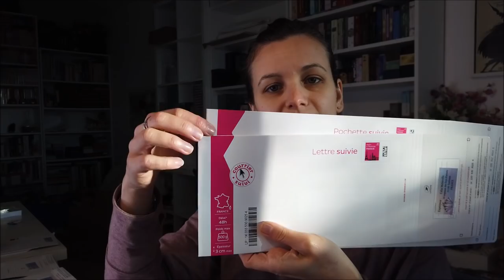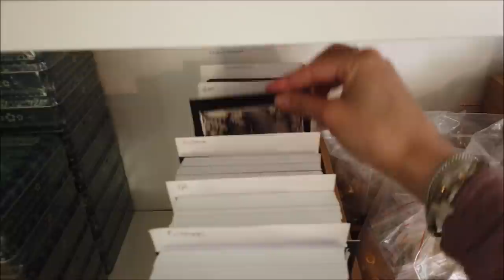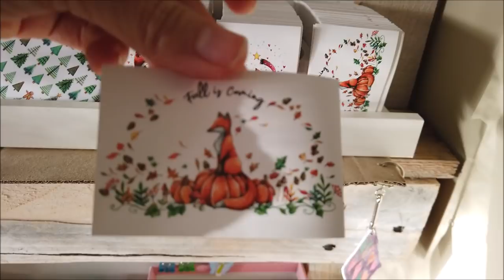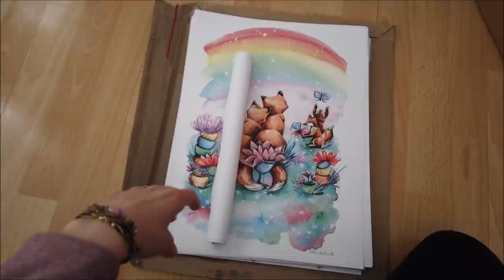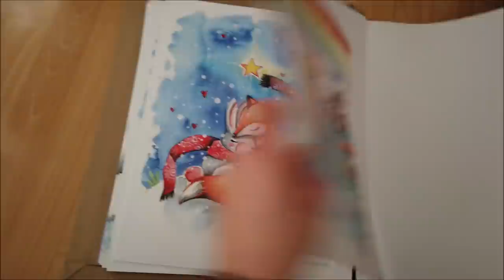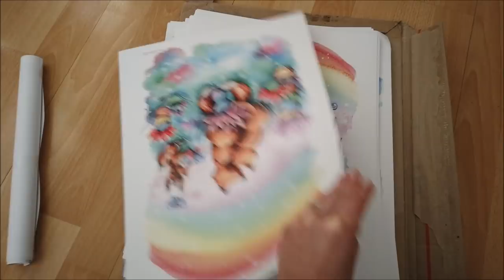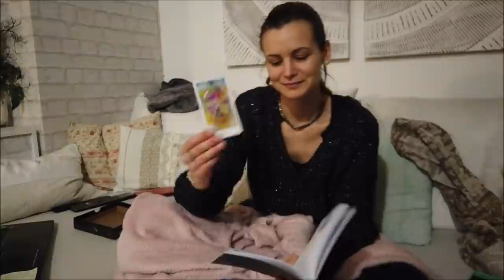StudioVlog #14 - SURPRISE + des nouvelles du tarot renard + illustration + tranche de vie musicale